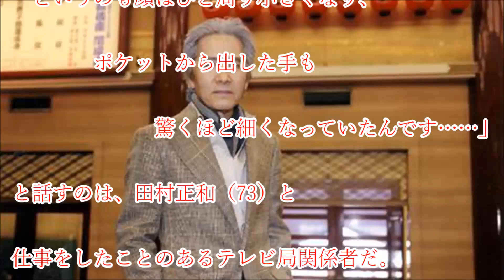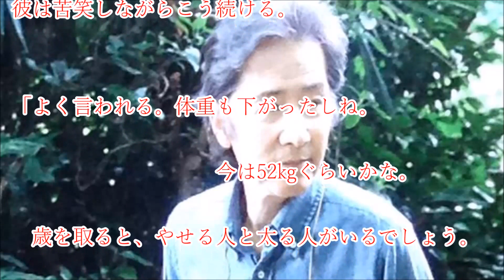田村正和、心臓手術の声も…。休業1年で語る“激やせ”真相。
「都内のレストランで田村さんご夫婦とお会いしましたが、すぐには気付きませんでした。というのも顔はひと周り小さくなり、ポケットから出した手も驚くほど細くなっていたんです……」と話すのは、田村正和（73）と仕事をしたことのあるテレビ局関係者だ。